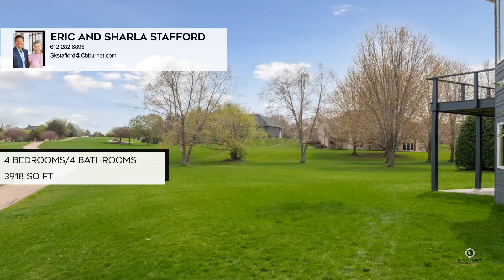8285 Kelzer Pond Drive Victoria, MN | ColdwellBankerHomes.com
8285 Kelzer Pond Drive, Victoria, MN

Coldwell Banker

ColdwellBankerHomes.com

Nestled on a half-acre lot, this custom built rambler by Kerber Homes offers a well-designed floor plan with a Great Room featuring oversized windows that provide idyllic views of the pond, Kelzer Pond and church steeple beyond. You’ll enjoy a chef’s Kitchen fit for your culinary adventures with an expansive granite-topped island and stainless steel GE appliances, and a private main-level Primary Suite with a spa bath. The walkout lower level provides a serene Home Office with panoramic views of the wildlife-filled ponds, a second Family Room, Wine Cellar, and private suite housing three Junior Bedrooms. Connect with family and friends on the spacious Deck while taking in the commanding views over the large, level backyard. Enjoy exploring the neighborhood parks and trail or venture beyond to the Lake Minnetonka LRT regional trail. Residents experience easy access to the charming restaurants and shops of downtown Victoria, the Carver Park Reserve and the Landscape Arboretum.